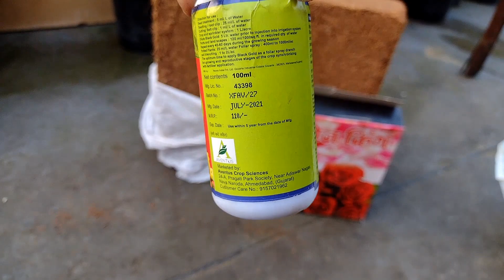Nursery shopping / Maine apne garden me liye kon kon se fertilizer liye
nursery se liye kuch fertilizer jo ham apne garden me use krte hai .
peatmoss.
mustard cake.
cocopeat.
uria
neem khali.
etc.
 saini plant home 🏠 New Delhi 110001.